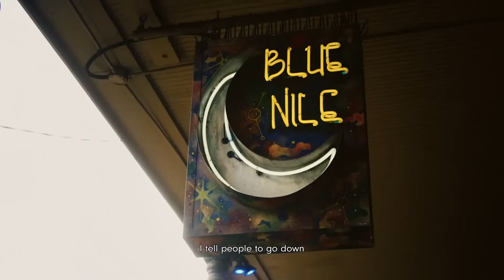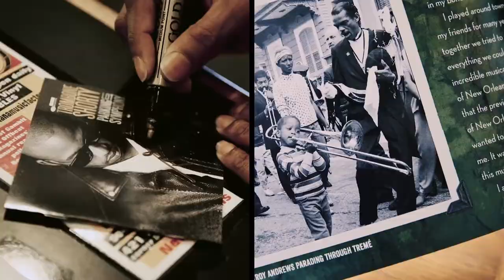InsideHook + Neiman Marcus Present: Stomping Grounds, Starring Troy Andrews